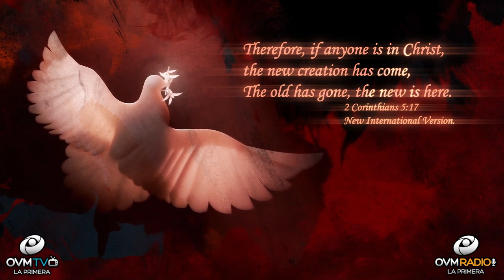Why is it important to give your life toChrist?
Hello! Thank you for tuning, to “Heart to Heart”.

Have you thought why it is important to give your life to Christ? Has someone told you? We give ourselves to so many things that the world offers us, without analyzing what we are here for a while. We live on the surface of the state of life. Today I tell you that there is much more than what is real in this existence as human beings. Christ is important to us because through his sacrifice he granted us salvation. His teachings, his hope, his peace, his example of life, He helps us change our lives, as we face trials, fill us with courage to move forward with faith. We are here to Learn, Love and He helps us return to our Heavenly Father. With Him it is possible to repent of sins and be free from them.

Let's go to the word in: 2 Corinthians 5:17 New International Version. Therefore, if anyone is in Christ, the new creation has come, The old has gone, the new is here.